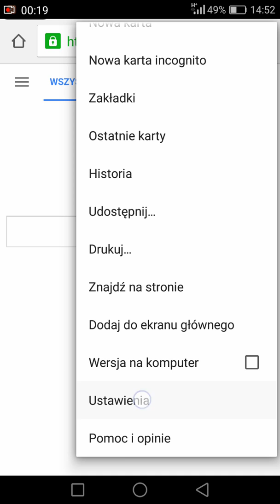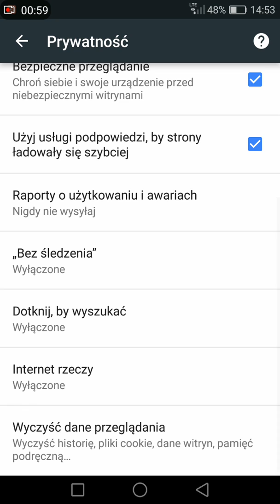Jak usunąć historię przeglądania w Google Chrome